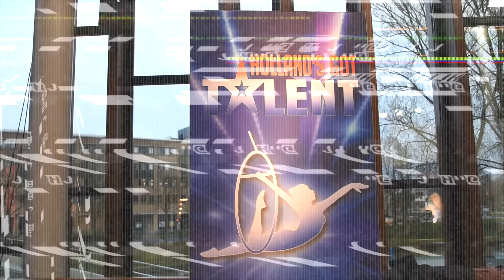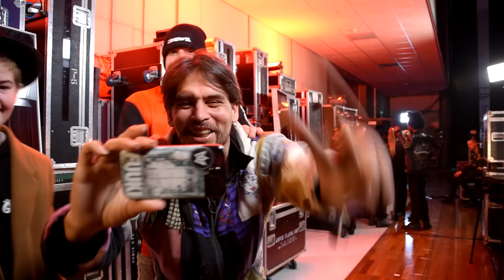Wij Deden Mee Aan Holland’s Got Talent!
Nou! We zijn niet door maar like als je gewoon nog video's wilt zien waarin we gaan shuffelen! Love naar iedereen ♥

Yoo, wij zijn Rik(16) & Jesper(16) van het kanaal Glowmovies. Wij maken vooral video’s over trampoline en ground tricking. Af en toe zou je een tutorial tegen kunnen komen. Al onze video’s zijn 1080p. We filmen met de Nikon D5500 en editen op Whondershare & Sony Vegas